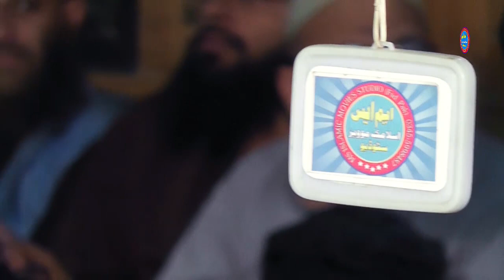Qari Naveed ul Hassan Nazam By Ghulamullah, Motivational speaker Shaikh Atif ki Majoodgi mein 2023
MSISLAMICMOVIES MSISLAMICOFFICIAL MSISLAMICMOVIESSTUDIO Qari Naveed ul Hassan, Nazam By Ghulamullah, Motivational speaker Shaikh Atif ki Majoodgi mein 2023 Ms islamic movies studio faisalabad pakistan 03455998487 mazeed islamic videos k liye channel ko Subscribe zaroor karen shukriya..